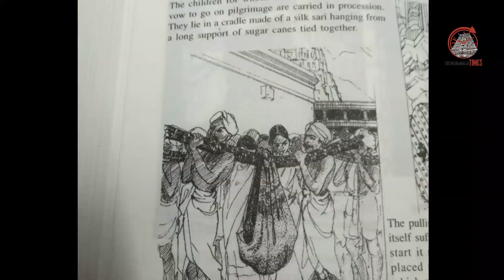குழந்தை பாக்கியம் தரும் கரும்பு தொட்டில் | இது எங்க ஊரு ஸ்பெஷல் | Tiruvannamalai Deepam Festival